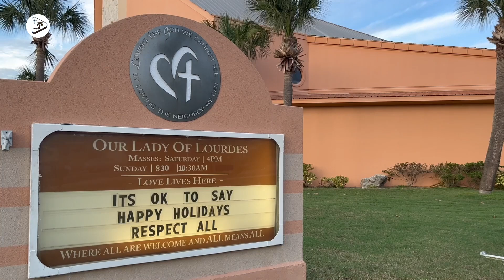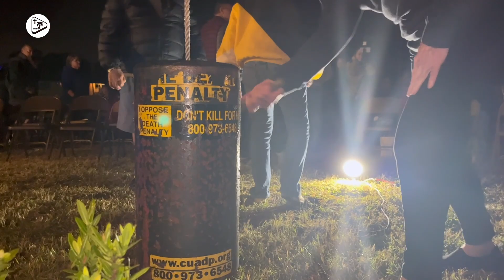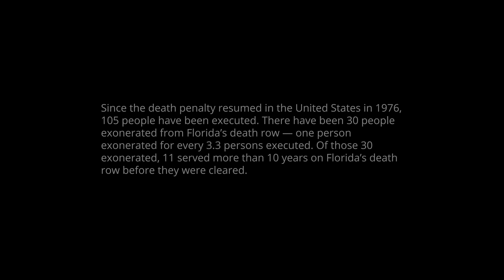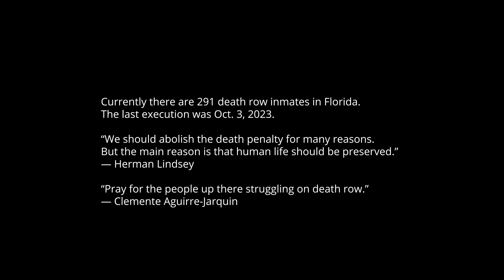Cities for Life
Our Lady of Lourdes Parish in Daytona Beach hosted a Cities for Life service, a global effort to grow awareness to abolish the death worldwide, Nov. 30th. Among the faithful were two death row exonerees — Herman Lindsey and Clemente Aquirre-Jarquin.